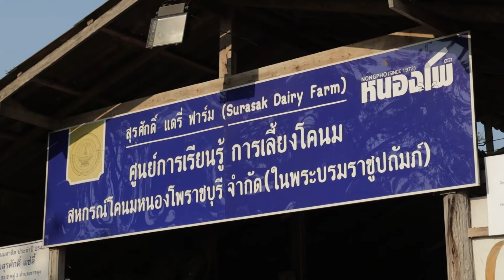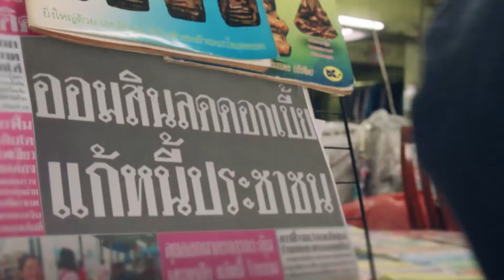สุรศักดิ์ แดรี่ ฟาร์ม ตอน 1 OA 13 03 64 Update Thailand